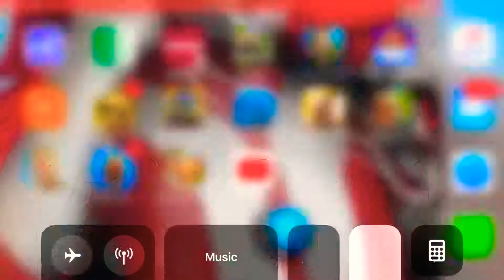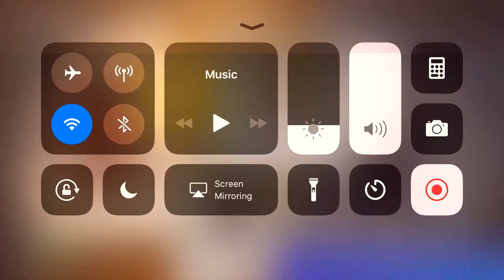I suck at Fortnite (read description)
I think I should play playground with someone else